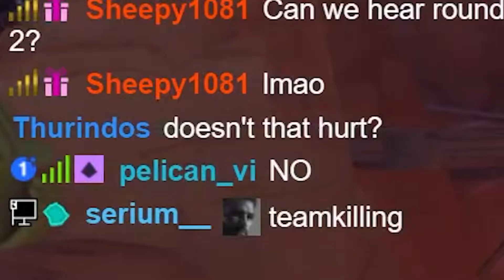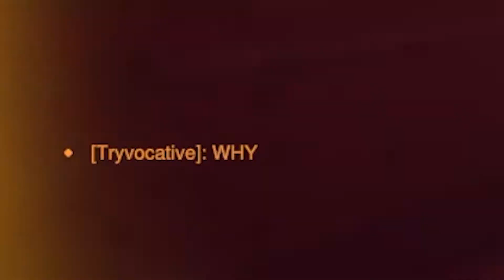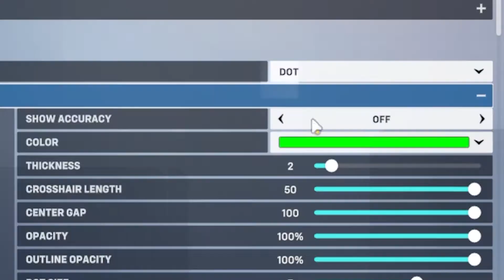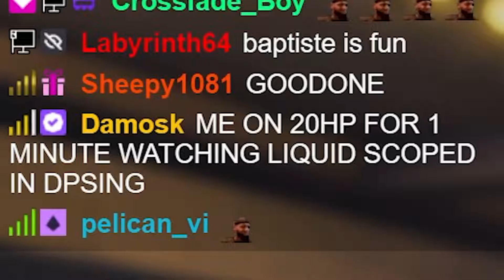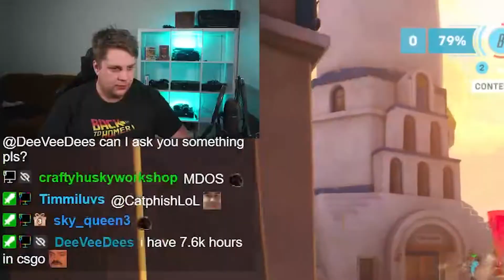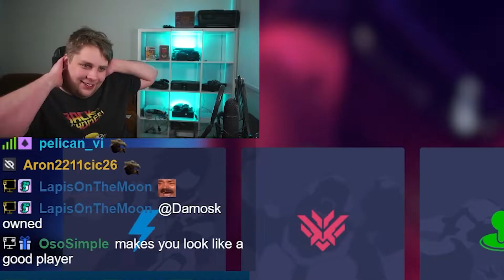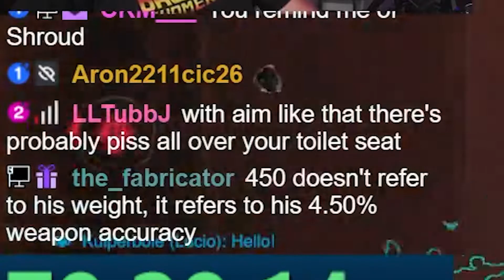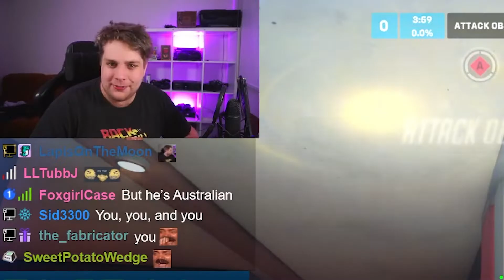#1 Ana & Echo AU (LiquidWifi Overwatch Highlights)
The best Ana/Echo player within a 1m radius of his chair